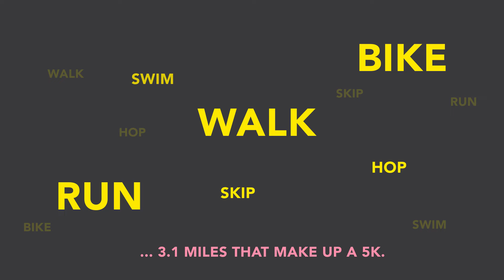DirtySocks 5K 2021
Main Video